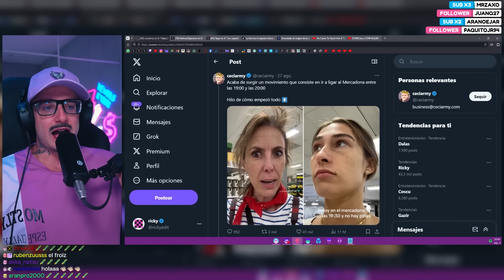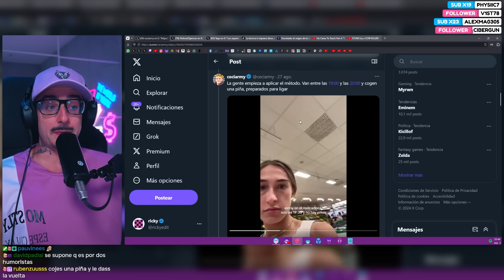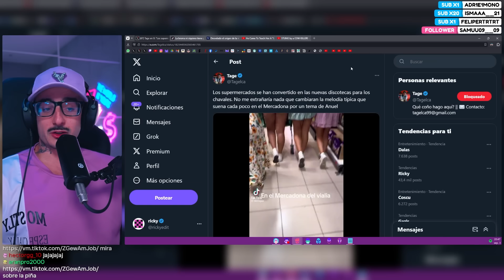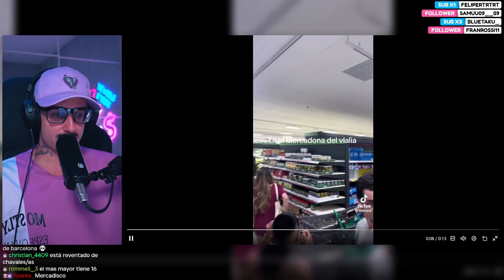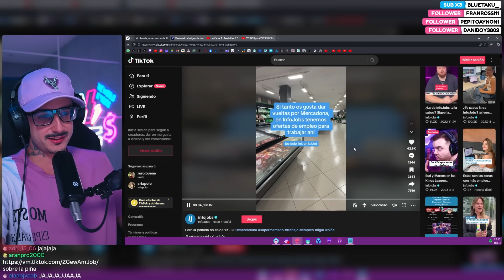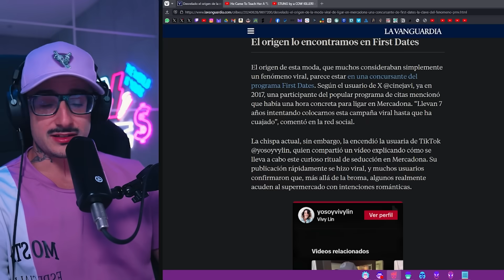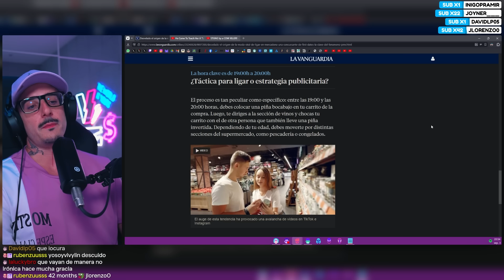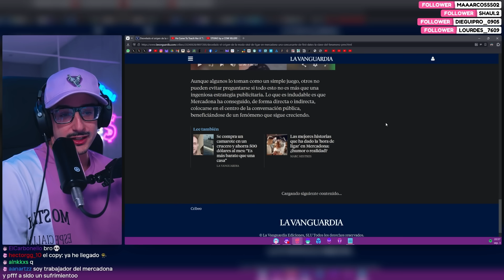por favor, NO vayáis al Mercadona para esto.